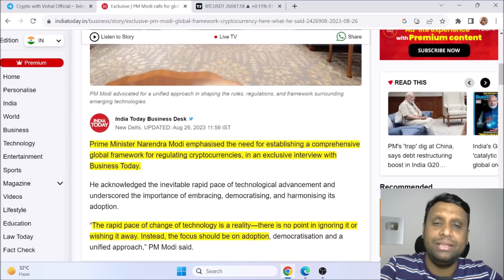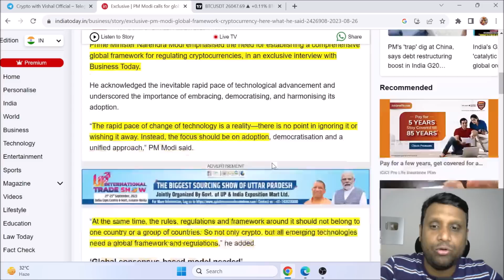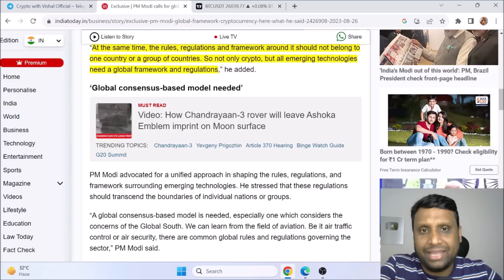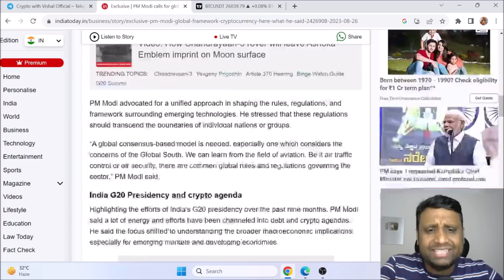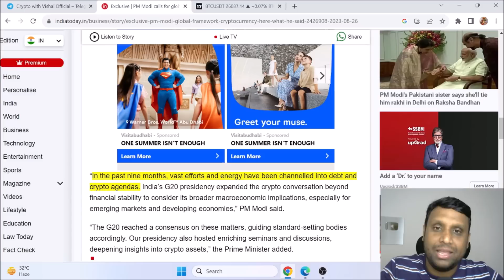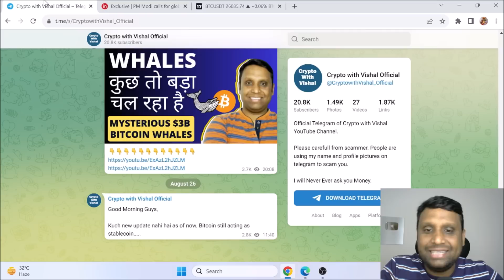BIG NEWS PM Modi Exclusive Interview about Cryptocurrency | Crypto Ban or Regulations